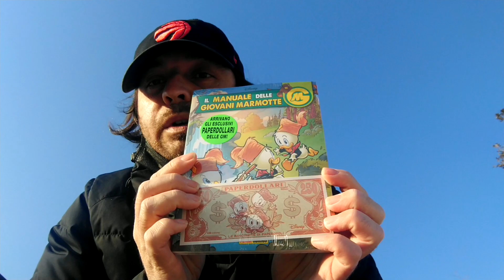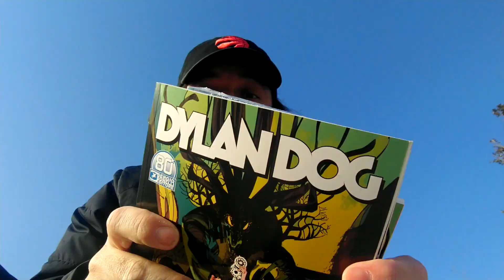VIDEO ACQUISTI #8 FUMETTI ON THE ROAD (FINE FEBBRAIO) - DI TUTTO UN PO'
Consueto video acquisti on the road di fine mese con un po' di fumetti!